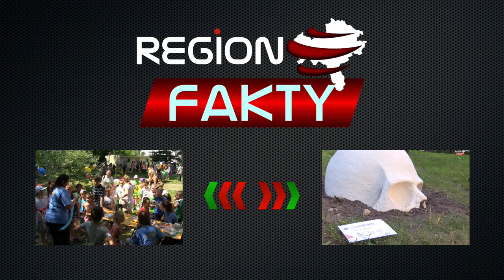"Tiger" w Głuszycy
– W moim domu, odkąd pamiętam, zawsze były rękawice – o tym dlaczego zaczął boksować, o początkach kariery, pseudonimie oraz polskim boksie i zawodnikach, opowiadał wczoraj w Głuszycy, Dariusz Michalczewski. W spotkaniu z Mistrzem Świata zawodowców federacji WBO, WBA, IBF w kat. półciężkiej wzięli udział licznie zgromadzeni mieszkańcy, z burmistrzem Romanem Głodem na czele.